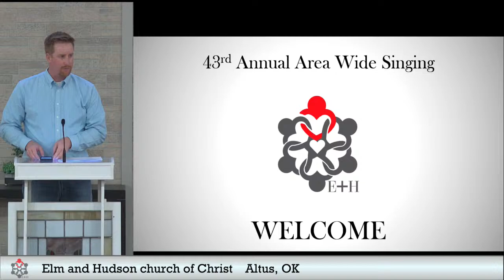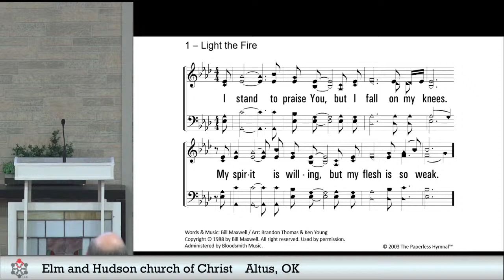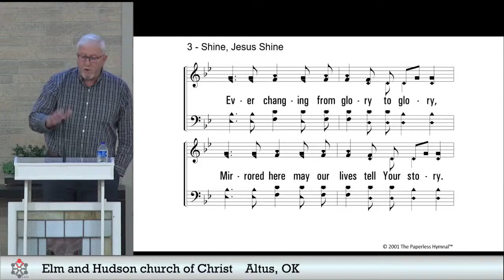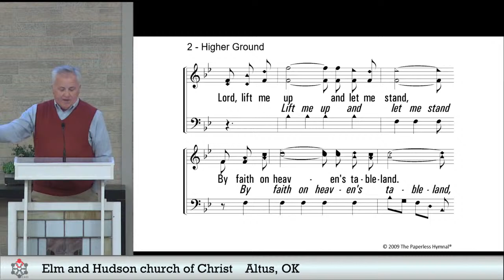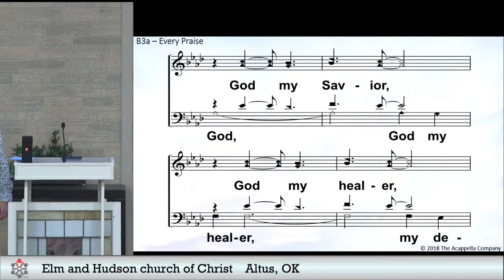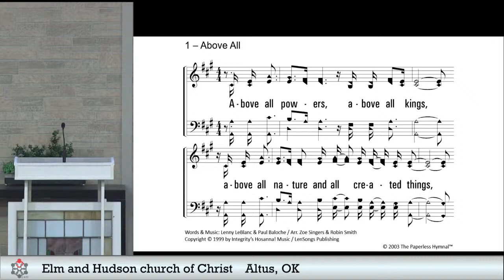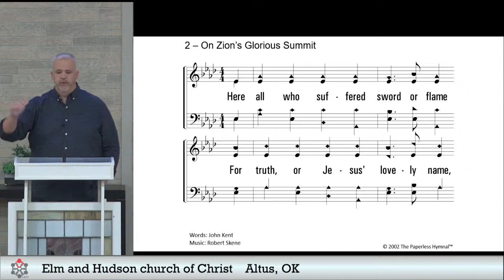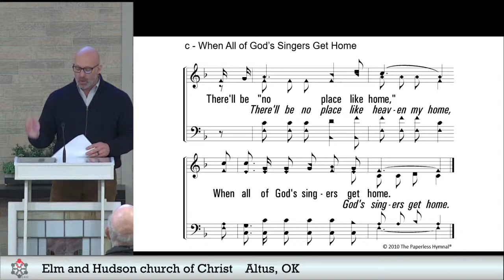43rd Area Wide Singing